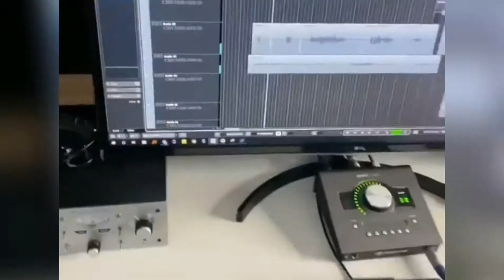آهنگ خشم تاریخ تتلو( نسخه دمو)